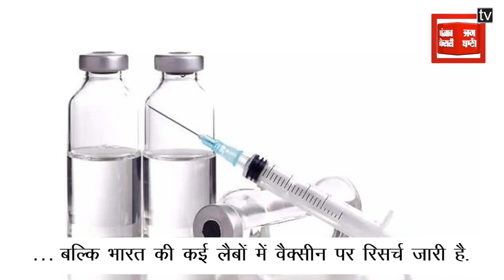आम लोगों के लिए कब तक उपलब्ध हो पाएगा Covid 19 का वैक्सीन?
Covid 19 Vaccine खोजने में पूरी दुनिया लगी हुई है. कोरोना के जनक चीन ने सबसे पहले वैक्सीन के लिए रिसर्च शुरू की. जैसे-जैसे दुनिया में Coronavirus फैलता गया वैक्सीन की तलाश भी तेज होती गई. हावर्ड और ऑक्सफ़ोर्ड भी वैक्सीन को लेकर रिसर्च और ट्रायल कर रहा है.